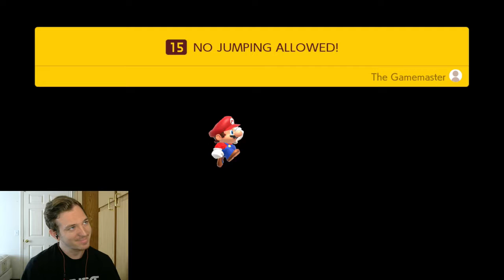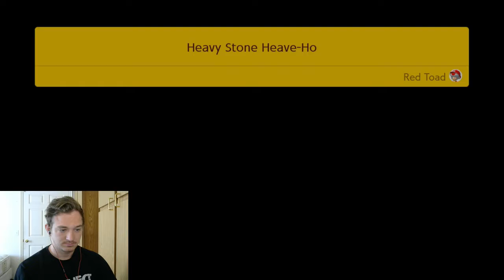I'M NOT INCOMPETENT-Super Mario Maker 2 (4)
I know I look it, but I'm not, I swear. Enjoy!